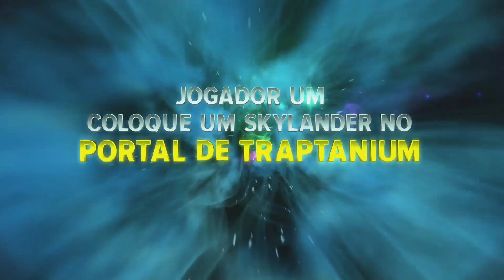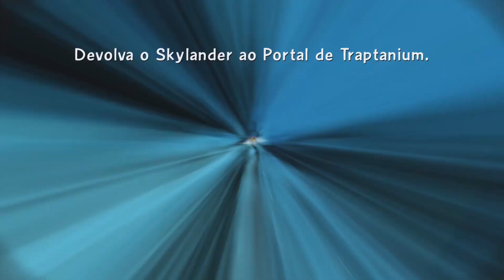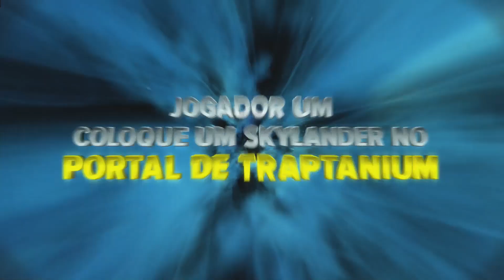Skylanders Trap Team #11 - O peixe da Chuva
Fala galera! Trago para vocês mais um video da tão esperada série de Skylanders Trap Team (PS4)! Vou fazer o possível para trazer novos episódios o mais rápido possível! Espero que gostem e avaliem o vídeo positivamente =D
Onde comprei meu jogo?
R: Mercado Livre
Onde compro meus skylanders?
R: Mercado Livre ou conhecidos trazem para mim dos EUA.